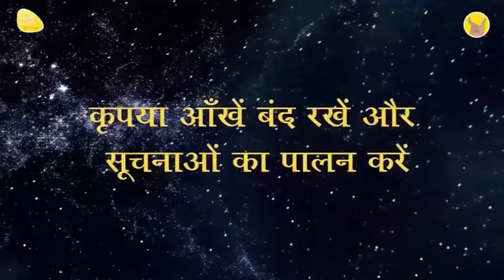ध्यान प्रार्थना बीज - 1st Sep. 2024 - 3.30 PM_PRAYER TO ELEVATE CONSCIOUSNESS